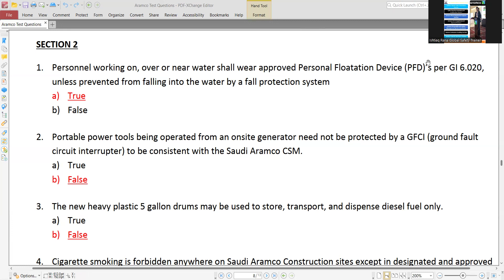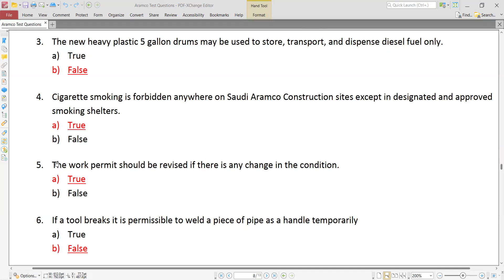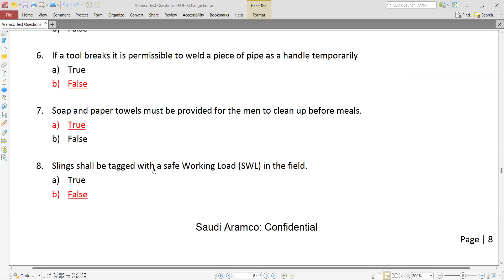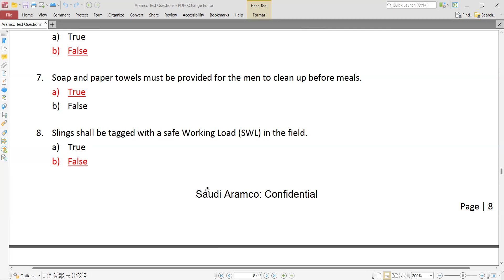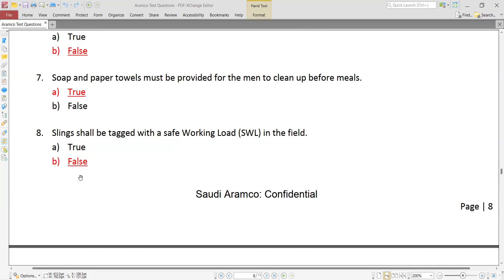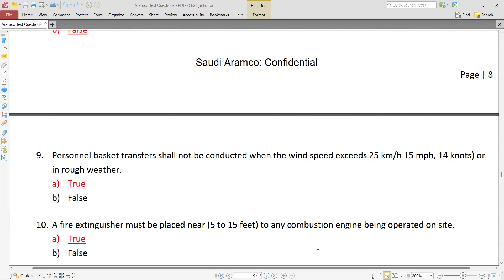Saudi Aramco Exam & Interview Questions & Answers Video 006 for HSE Professionals & WPRs-Important